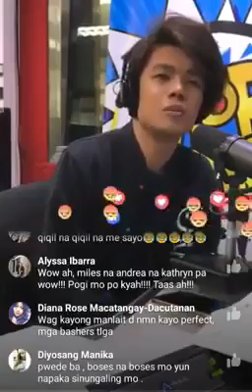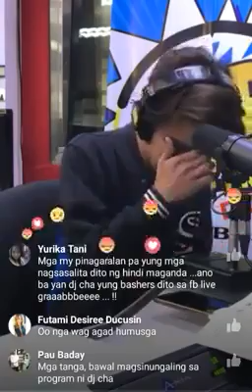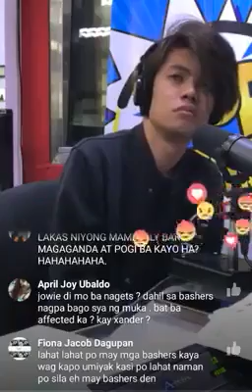XANDER FORD Tinawag na "SAKANG" Si katherine bernardo